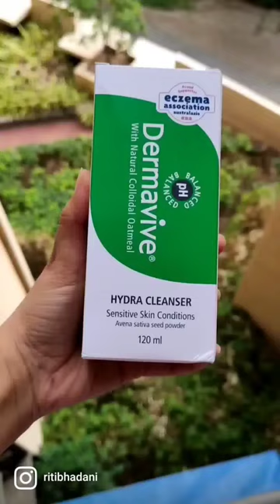2 Step Skincare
@dermavive_india @neutriderm was kind enough to send me their products to try 🤍🌸
Really loved how gentle the products were on my skin. My skin is quite sensitive and combination. It didn't irritate my skin and it was so soothing.
Guys, you can definitely give them a try. Visit the Instagram page and shop from there.
Products are free from chemicals and colors. All the ingredients present in the products are mentioned very clearly. That's a really good thing. You definitely know what goes into your skin.
Products are enriched with Natural Colloidal Oatmeal & Vitamin E.
I make Food and Lifestyle content on this channel.

Riti Bhadani